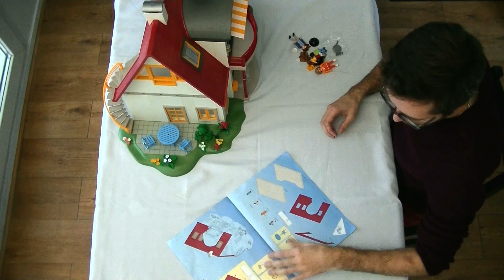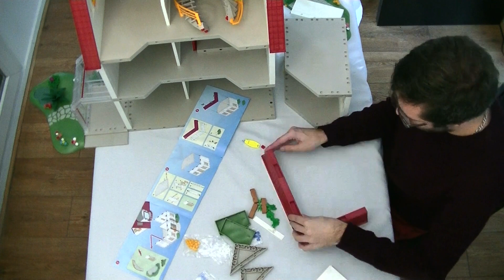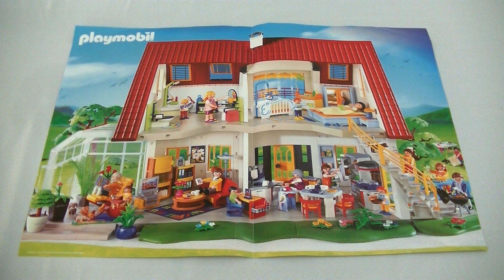Unboxing Playmobil : La maison moderne (2008) - 4279, 4280, 4281, 4282, 4283, 4284... 4289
🔸 Unboxing de la gamme complète de la maison moderne de Playmobil, sortie en 2008.

4279 - Villa moderne
4280 - Abri pour vélos et outils de jardinage 👉
4281 - Véranda et jardin
4282 - Salle de séjour
4283 - Cuisine équipée
4284 - Chambre des parents
4285 - Salle de bains
4286 - Chambre de bébé 👉
4287 - Chambre des enfants 👉
4288 - Buanderie 👉
4289 - Bureau 👉

🔸 Chapitres
00:00 Descriptif et prix de la gamme complète de la maison moderne Playmobil (2008)
02:43 Montage de la maison moderne Playmobil (2008)
17:58 Aménagement de la maison moderne Playmobil (2008)
18:52 Découverte du contenu de la maison moderne Playmobil (2008)
29:54 Mon avis sur la maison moderne Playmobil (2008)